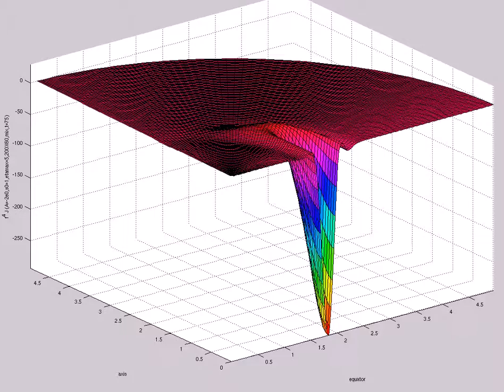f^4 J (A=-2e0,s0=1,etamax=5,200X60,mix,t=75)